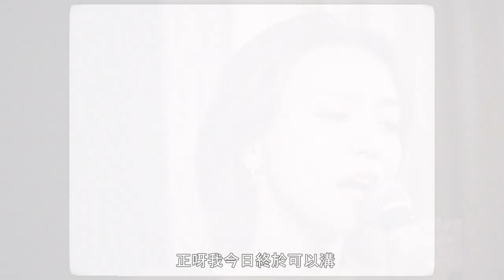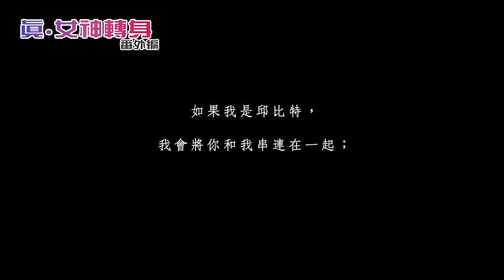【約．女神唱歌】未開始已經結束 - Dear Jane 我不是邱比特 - 曾比特 JC Cover by Christy Lai 黎紀君 | 余德丞DicksonYu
人生第一次唱 Cover！

失戀聽情歌，等於漏煤氣閂窗！但係拍真女神轉身俾Christy 請食檸檬之後，我都忍唔住寄情於廣東歌抒發下情緒。

忽發其想，決定將我嘅遺憾變成動力，約女神唱Cover，仲要係揀最慘嘅情歌去唱。我非常清楚知道我揀選嘅歌曲未必適合自己唱，但歌名歌詞都好應景，所以決定堅持到底！亦都好感謝 Christy 嘅配合！

去 @christylai 個 channel 可以聽埋另外兩首歌㗎！